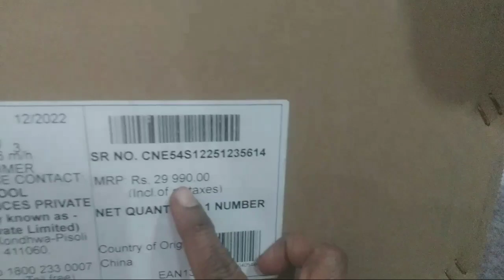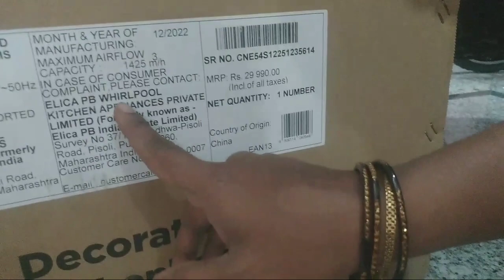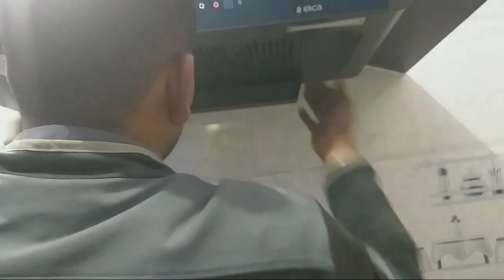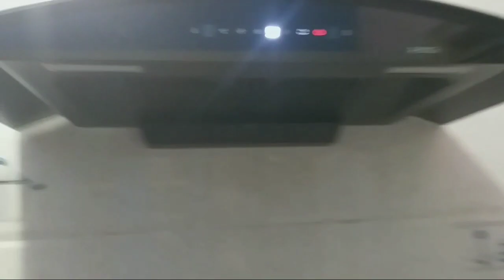elica cimmney unboxing